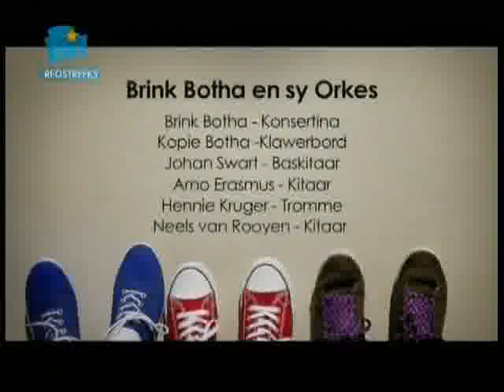Andries Vermeulen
Description